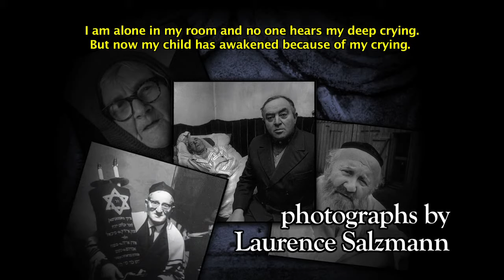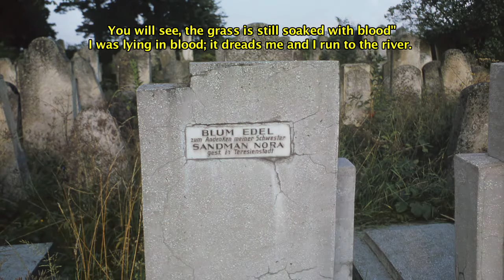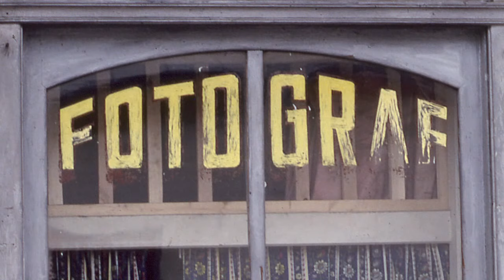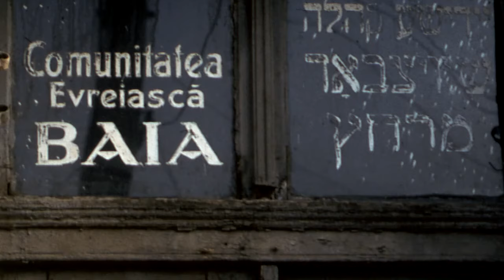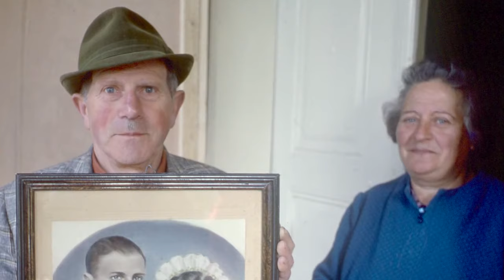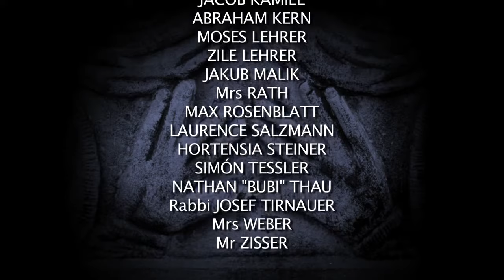I Remember Them Now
In the late 1930's, there were eight thousand Jews in Rădăuți, a small town in the Bukovina region of Romania. During 1974-76, when the photographer/filmmaker Laurence Salzmann and his wife Ayşe went to Rădăuți on a Fulbright Fellowship, there were only two hundred and forty Jews among the entire population of twenty-two thousand.
"I Remember them Now" is a short film made from newly rediscovered, kodachromes and audio from the Salzmanns' original time in Rădăuți.